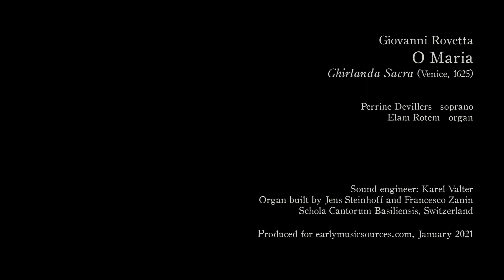Giovanni Rovetta - O Maria, quam pulchra es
Perrine Devillers / Elam Rotem

O Maria, quam pulchra es,
Quam dulcis es.
Tu es formosa mea,
Tu es speciosa mea.

Candida et nigra sum,
Sed formosa simul.
Nolite me considerare quod fusca sim,
Quia decoloravit me sol.
Ille qui coronavit me,
decoloravit me.

O Mary, how beautiful you are,
How sweet you are.
You are my most beautiful one
My most gracious one.

I am fair yet also black,
Black but beautiful.
Pay no heed to my dark hue
For the sun has altered my color.
The same sun that has crowned me,
also altered my colour.